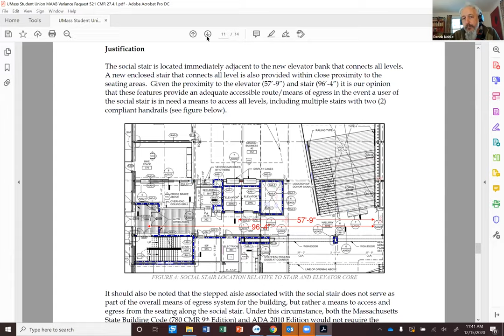Disability Access Advisory Committee December 15, 2020